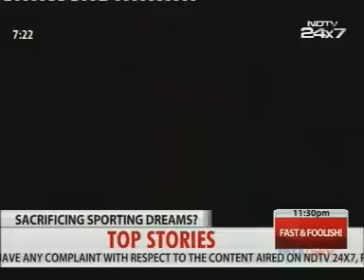RajKumar Tiwari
RajKumar Tiwari the first gold medalist in figure sketing of Special Olympic had given Interview on NDTV.com